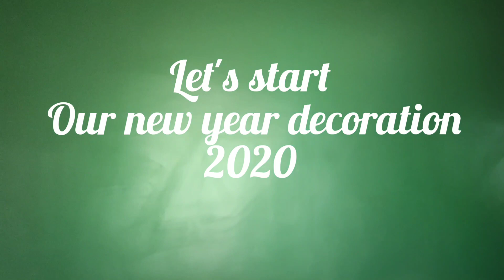cheers to the new year 🥳 | happy new year 2021 😎| This is the beginning of any thing you want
wishing you peace love and laughter in the new year 2021 🥳